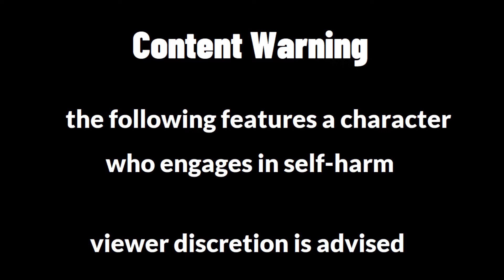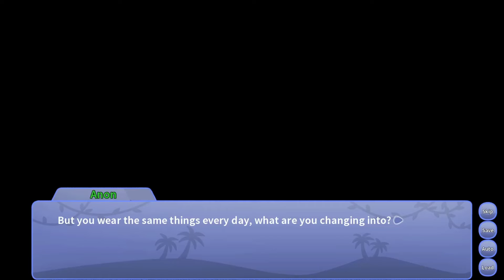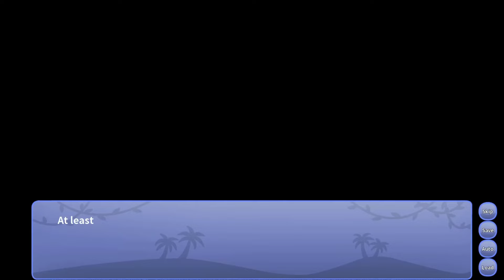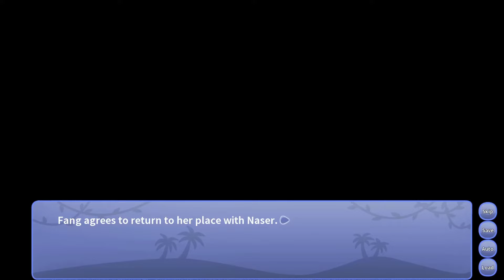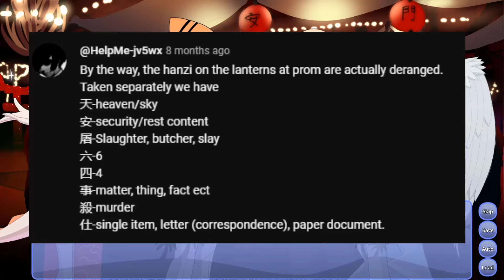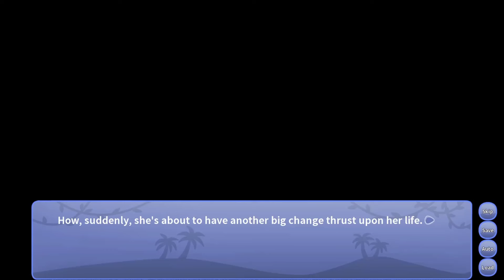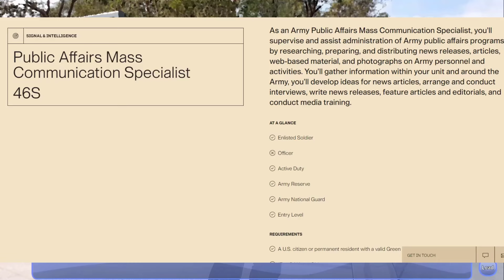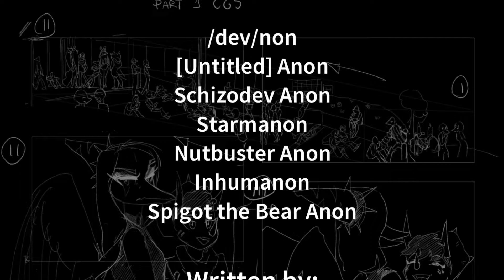Snoot game Ending 3 is NOT good pt. 2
An analysis of Snoot Game's 3rd ending.